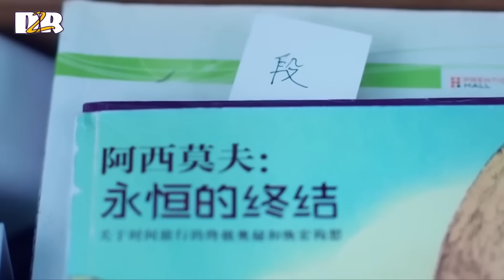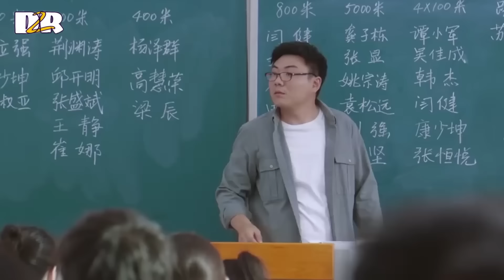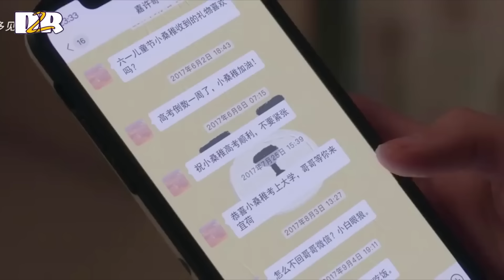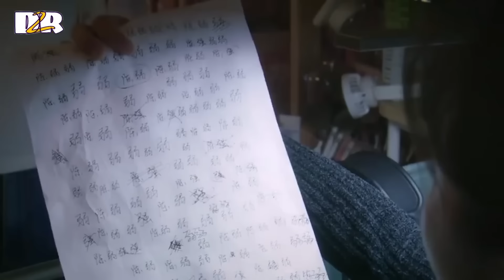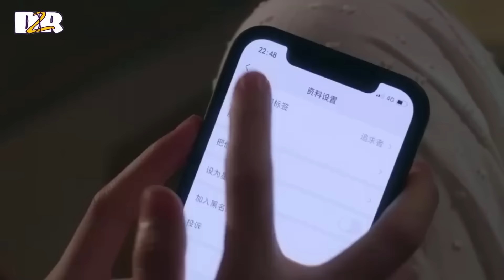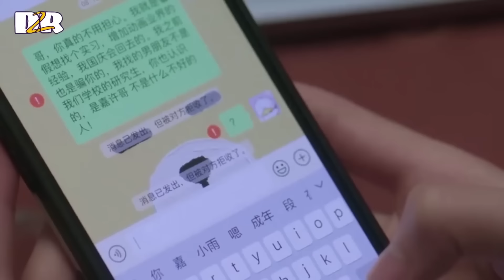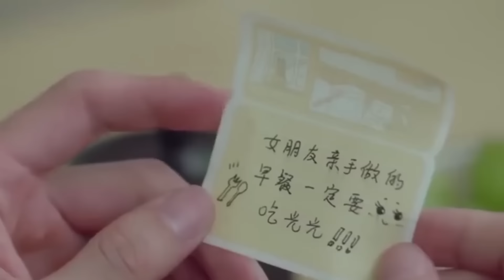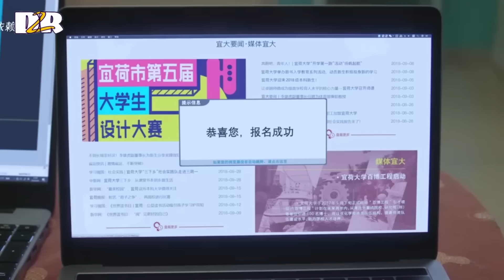ក្មេងតូចក្បាលខូច (មួយរឿងពេញ) | រឿងភាគចិន || Chinese drama Explain In Khmer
សម្រាប់ការឧបត្ថមលើកទឹកលើការបង្កើតវីដីអូ :
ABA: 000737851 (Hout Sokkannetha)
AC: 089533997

This video credit to @YOUKU (优酷) which company owner of this drama.

Best Regards,